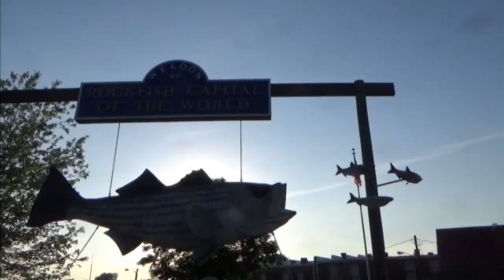Roanoke River Striper Fishng/ TUTORIAL/ 2019/ How to fish for stripers/catch more stripers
We took some time on this fishing trip to try and explain some of the rigs and methods for fishing for these Striped Bass . Drifting was the preferred method but don't be limited to just doing that .Some folks feel more comfortable anchoring or tying off. I hope you find this video Helpful . When I first started coming to the river I was lost and had to figure things out by trial and error .